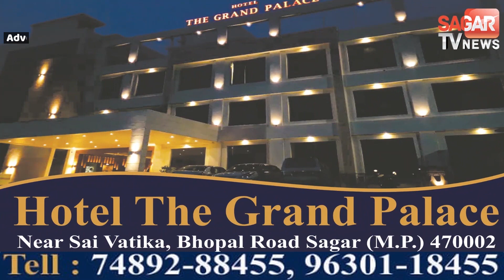MP में नई शराब नीति का विरोध दुकान बंद कर सड़कों पर उतरे ठेकेदार || SAGAR TV NEWS